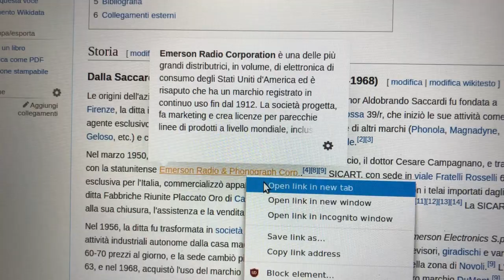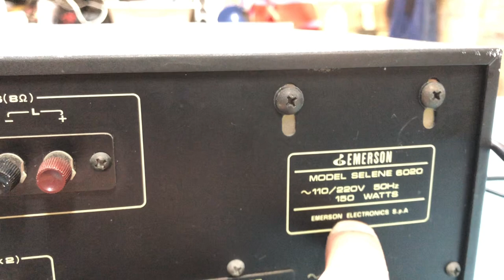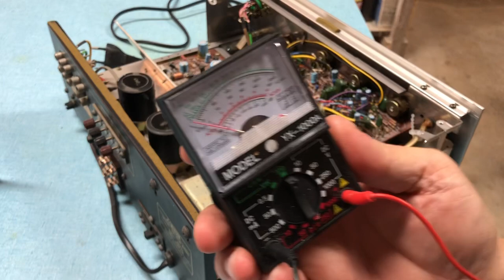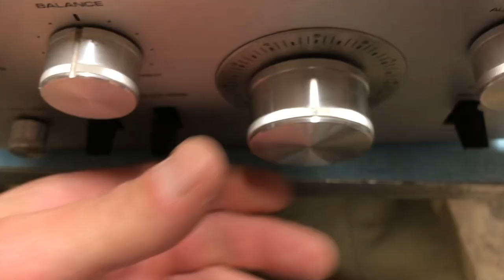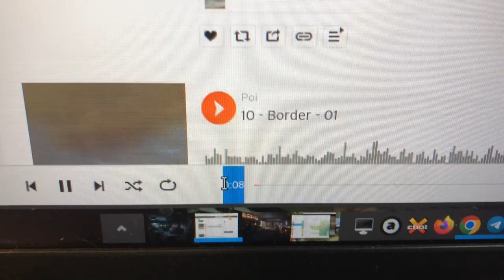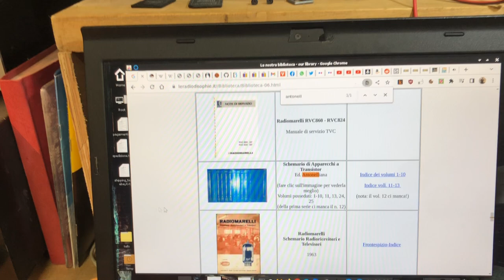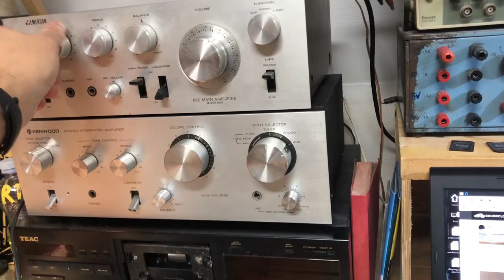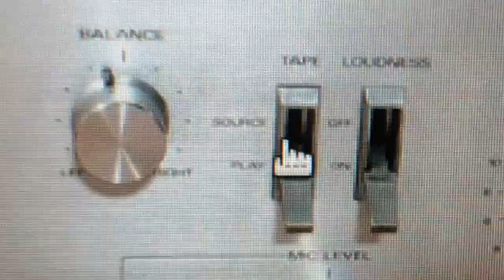RIPARAZIONE amplificatore EMERSON SELENE 6020: BELTA' ITALIANA d'altri tempi CLONE del SANYO DCA-401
Questo amplificatore italiano storico merita un pochetto di attenzione.

Si tratta di un EMERSON (storica casa fiorentina) Modello SELENE 6020.

Abbiamo scoperto che in realta' ha poco da sistemare, funziona benino, non e' un gran che, la potenza e' molto bassa e le caratteristiche sono un po' scarsette, ma e' pur sempre un pezzo di storia italiana ed e' molto carino.

Inoltre scopriamo che questo amplificatore e' il CLONE di un SANYO, e precisamente del DCA-401  !!!
Nel video parlo del DCA-20 o qualcosa di simile ma ho scoperto successivamente l'esatto clone.

Dovro' rinominarlo EMERDSON

Grazie e spero che il video vi sia interessante :)